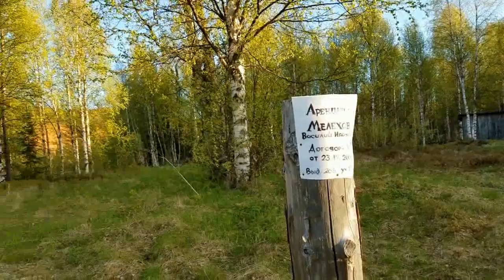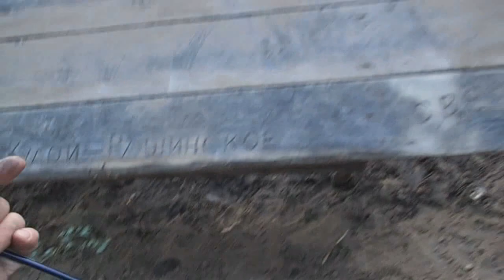Кепина Котуга Пач Сояна Кулой Немнюга Сплав,рыбалка 2018 г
рыбалка,ловля хариуса,сплав